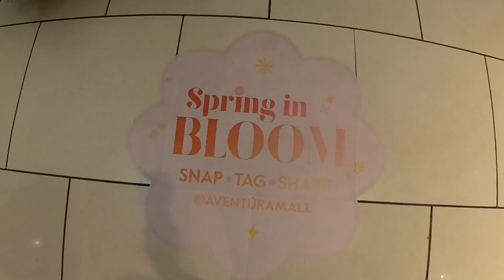Descubriendo el aventuramall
El AVENTURA Mall fue inaugurado en 1983 y en 1996 fue ensanchado doblando su capacidad con una nueva sección. En 2006 el MALL tuvo una restructuración con embellecimiento del costo de más de 20 millones de US dólares.
Actualmente es el mayor CENTRO comercial convencional de FLORIDA, contando con una superficie bruta alquilable de 251.000 m². Actualmente es el tercer mayor de los ESTADOS UNIDOS.
El centro dispone de tres niveles en los que se encuentran 300 TIENDAS. Además, cuenta con una zona de restauración con 18 establecimientos de comida rápida aparte de otros restaurantes en la entrada del centro.
En 2014 fue planeado un futuro nuevo ensanchamiento, que lo haría el segundo Mall más GRANDE de los Estados Unidos.
Descubre conmigo este LUJOSO Mall del NORTE de MIAMI !!
The AVENTURA Mall was inaugurated in 1983 and in 1996 it was expanded, doubling its capacity with a new section. In 2006 the MALL had a restructuring with beautification costing more than 20 million US dollars.
It is currently the largest conventional shopping CENTER in FLORIDA, with a gross leasable area of ​​251,000 m². It is currently the third largest in the UNITED STATES.
The center has three levels with 300 STORES. In addition, it has a restaurant area with 18 fast food establishments apart from other restaurants at the entrance of the center.
In 2014 a new expansion was planned, which would make it the second LARGEST Mall in the United States.
Discover with me this LUXURIOUS Mall in the NORTH of MIAMI !!